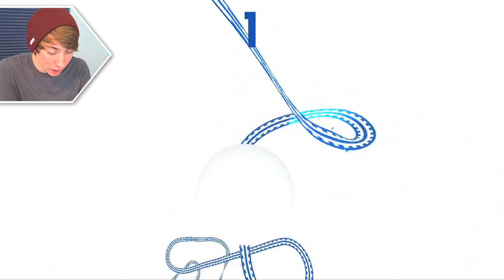IMPOSSIBLE ROAD - Part 1 (iPhone Gameplay Video)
Lonnie plays IMPOSSIBLE ROAD - Part 1 (iPhone Gameplay Video)

This is part 1 of my video game commentary playthrough / walkthrough series of "Let's play IMPOSSIBLE ROAD" for iPhone, iPod Touch, iPad, and any other iOS devices.

In this episode, new high score! Every time! Always! Encouragement! Where am I?

More info about the IMPOSSIBLE ROAD game app:
App Store Best of 2013 - Runner-up
"9/10" - Edge Online
IMPOSSIBLE ROAD is a pure, minimal arcade game about risk, reward, and rollercoasters.
Guide THE VESSEL down the roller coaster-like track at speed, scoring for each gate you make it through. Navigate hair-pin bends, jumps, banked curves and adverse camber in the quest for the perfect line.
And when you learn how to cheat the game, and you discover that it is rewarded not punished, the leaderboards will belong to you.
- Universal app, for iPad, iPhone, iPod touch.
- Original minimal techno soundtrack.
- Retina Display support.
- Support for some arcade control peripherals.
- Game Center leaderboards.
- Challenge your friends to beat your score (iOS 6.0 and Game Center required).
- Requires iOS 5.1 or above.
[Controls]
Touch the left side of the screen to turn left, touch the right side of the screen to turn right.
Touch your score to show the Quick Restart button.
[Credits]
Design, coding, art and audio - Kevin Ng @pixelsontoast
Play testing and feedback - the wonderful people of @GameDevEd:
Andy Durdin @adurdin
Trevor Fountain @doches
Aaron Dron @tinyblob
Jonathan Brodsky @jonbro
Paul Scott Canavan @abigbat
Gillian Patterson NAE TWITTER
Andy Watson @andywatson00
Peter Van Der Watt @tenebrious
Ian Usher @FatConan
Ben Newbon @bennewbon
Gavin Jones @aotumedia
Kayleigh Boyd @Silverlynxcat